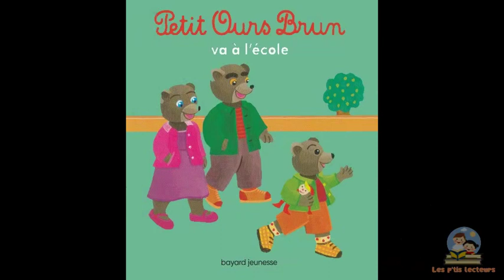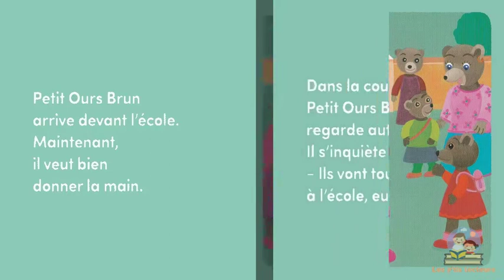Petit ours brun va à l'école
Livre audio

Auteur : Danièle Bour
Éditeur : Bayard jeunesse

Résumé :
Petit Ours Brun est grand maintenant.
Il veut s'habiller tout seul!
Mais pour boutonner sa chemise,
il va peut-être falloir l'aider...